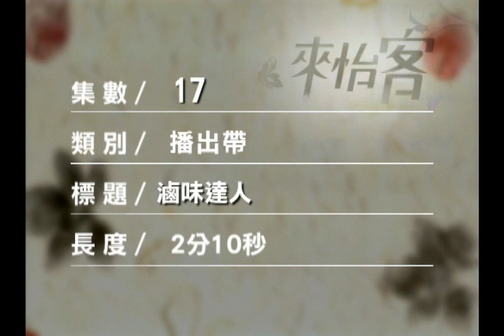來怡客(第3季)-第17集 老店鋪的經營哲學 飄香一甲子 - 老店鋪的經營哲學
很多人好奇,生意這麼好的一家老店,為什麼多年來堅持僅此一家別無分號。老闆說或許這是因為他們四兄弟多年來專心只做一件事，做到最好、心無旁鶩、守住根柢。